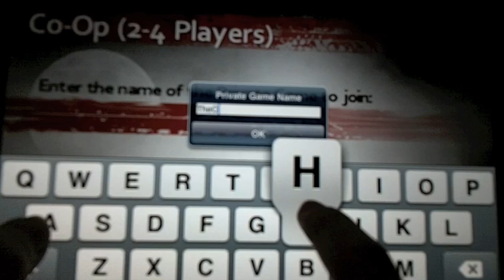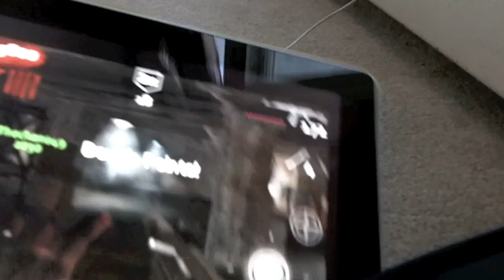COD WAW Nazi Zombies iPod and iPad Multi-Player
Me and NikChano playing Nazi Zombies! We got to about round 11. But at round 12 we died. We tried our best but don't comment that we are bad at it because we practice a lot. We also give you helpful tips and suggestions for you to try out. BTW, both of us are better on Xbox. But we don't have one so deal with it!!!